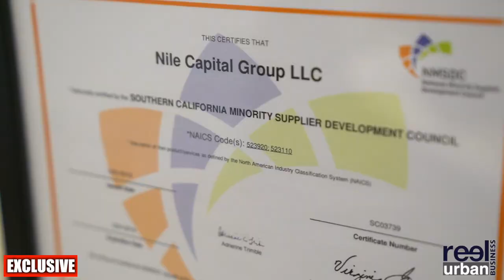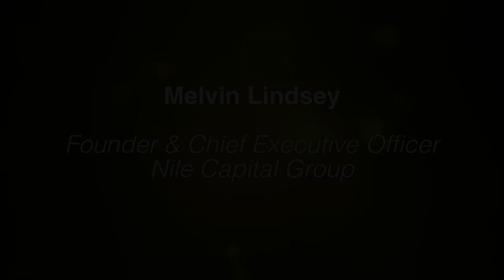Melvin Lindsey Founding Partner Nile Capital Group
After several successful years in the highly competitive field of global finance and asset allocation, Melvin Lindsey in 2014 founded Nile Capital Group, a private equity firm that provides capital and services to women and minority businesses and to small businesses. “We give them an opportunity to participate in this 100-trillion-dollar business of asset allocation.”

Realizing that most small- or minority-owned businesses are rich with exceptional talent but are challenged in securing additional capital to assist with current demands and continued growth, Nile Capital Group provides a financial bridge that allows businesses to grow. “We believe that if there is talent and skill," says Lindsey, "they should be given the same opportunity as other mainstream firms who’ve had historical relationships but may not have the necessary talent. We wanted to be able to have a capital source for those underserved asset allocators to be able to get that opportunity."

Lindsey’s imprint and leadership in the global financial sector is solid. The respected executive has worked for both national and international investment firms and institutions. “I’ve had the opportunity to work for some of the top mainstream firms. I worked for Lehman Brothers prior to its demise. I worked at Wells Capital Group, which is the investment arm of Wells Fargo Bank. I worked for a Swiss company, Julius Baer, and a company based out of Cape Town, South Africa called Invest Tech, a leading investor in emerging markets, frontier markets and global equity markets.”

Raised in Southern California, Lindsey’s educational background prepared him for the demands and rigors of global finance. “I have the typical education background: an undergrad in economics, and an MBA in finance. I also have a Charter Financial Analyst degree, which is a three-year program that is geared toward our industry if you want to do financial analysis and money management.”

Lindsey acknowledges the importance of education but also credits the ability to develop meaningful and enduring relationships. “Credentials are a part, but having relationships is also a big part of migrating through this industry.”

Lindsey says many of his professional appointments and opportunities came as a result of hard work and enduring relationships. “People saw a little something in me that I had no idea that I had. I don’t think everyone has this opportunity, I feel lucky. Over the years it was somebody that was in a position to make a decision to hire me or to give me those opportunities, and now I want to do the same.”

As African Americans and other small minority business owners explore avenues for securing additional capital, Lindsey emphasizes the importance of relationships with institutions and individuals who control capital. “I think that’s where a lot of businesses are developed and capital is allocated. In order to get capital, you must have relationships with people who control capital. The more of us that are in the business, the more, I think, we can get capital allocation.”

According to investmentnews.com, the investment advice profession has a long way to go in reflecting the diversity of America. In a nation where the populations of African Americans, Hispanics and other people of color are growing, the financial advice industry remains overwhelmingly white.

In 2015, more than 79 percent of the 434,000 financial advisers in the nation were white, even though whites make up only 63 percent of the U.S. population. African Americans, Asians and Hispanics/Latinos make up 20 percent of financial advisers, even though they constitute 36 percent of the population. About 5.7 percent of advisers are Asian, 8.1 percent are African American and 7.1 percent are Hispanic.

Lindsey credits U.S. Congresswoman Maxine Waters for advocacy that ensures African Americans receive the opportunity to participate in the management and allocation of public funds. “I think Maxine Waters did a very good job of trying to democratize the Financial Services business. Waters was on Capitol Hill pounding the table. Public funds are invested on behalf of the pension funds, which represent everyone who’s working in a particular state or sector.

"The people who are managing money should be of color to represent the same constituents that are the beneficiaries. And because of that, Waters did a lot of work trying to help African Americans who have made it into finance get those allocations.”

Lindsey also stresses the importance of teamwork within any organization. “Teamwork is everything. For someone who says, ‘I did it all on my own,' he or she is lying. If you build a great team and you provide transparency for them to provide feedback – and give them a voice – they make you better.”